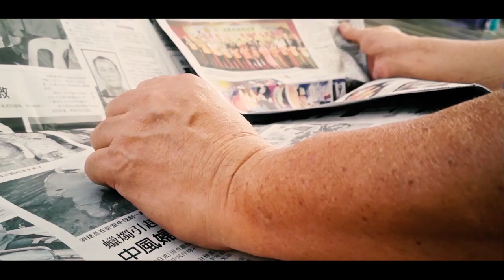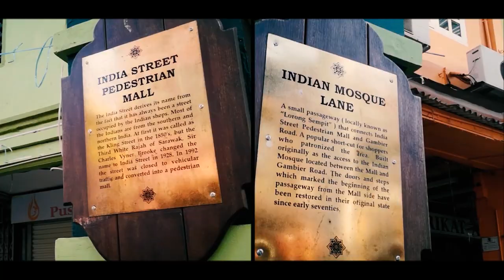India Street Kuching 2018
India Street Kuching 2018. All shot was done in the year 2018.